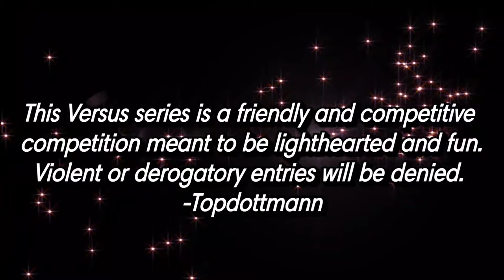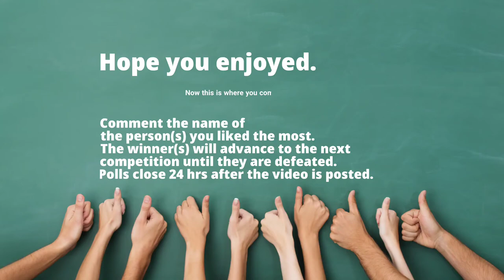GCAAKI TV Presents: Versus-*Freestyle Division* Boos Heffna (champ) vs. DB Cooper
Today's  video: Boos Heffna returns to defend his title against DB Cooper to see who takes home the W.
Show Topic: Freestyle vs. Freestyle

Today on GCAAKI TV Presents: Versus we have returning champion Boos Heffna facing off at against the challenger DB Cooper to see who will take home the W. You know the drill. Who ya got? Change is good. All are welcome to the channel. Nerd Gang Nation 4 life!!!